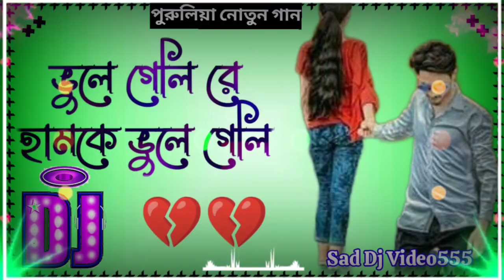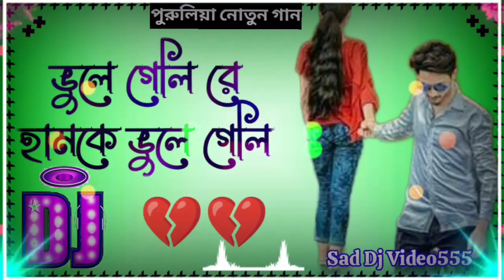Vule_Geli_Re_Hamke_Vule_Geli__New_Purulia_Dj_Remix_Song__Amit_Dj_Putidi__Humming_Dj_Mix trending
Vule_Geli_Re_Hamke_Vule_Geli__New_Purulia_Dj_Remix_Song__Amit_Dj_Putidi__Humming_Dj_Mix

Purulia song dj remix, Hard Bass DJ Remix Song New, Purulia Dj Gaan 2023, purulia new jhumar dj, purulia jhumar dj song, jhumar new status video, purulia dj remix 2023,